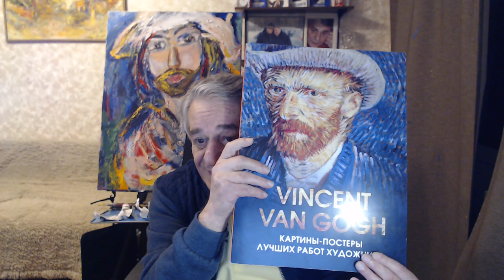О новой парадигме дыхания, устройства стресса, эволюции, человека и мира. Хасай Алиев. Метод Ключ.